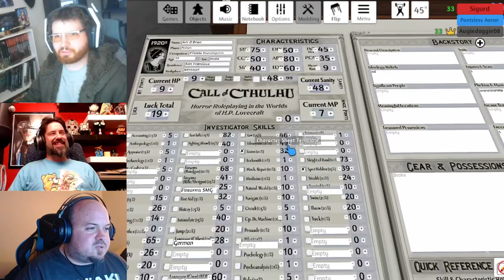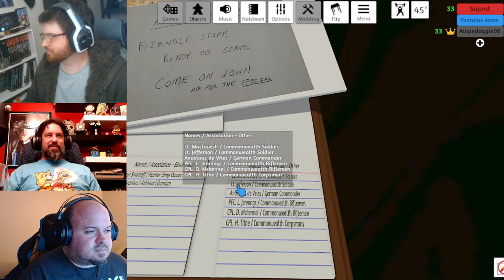Call of Cthulhu - Almost Noped Off the Face of the Earth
Ark and Obi explore a lighthouse which leads to an alien landscape that leads to a dungeon and a hidden library of powerful books, but the books' owner isn't far away.